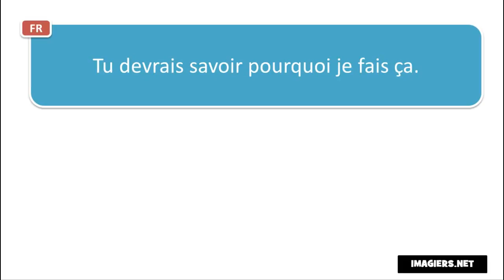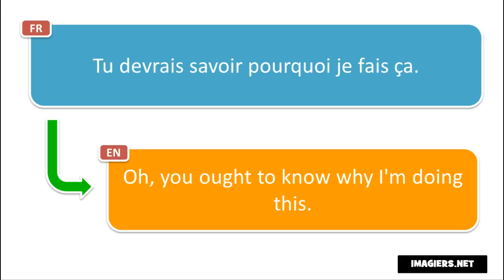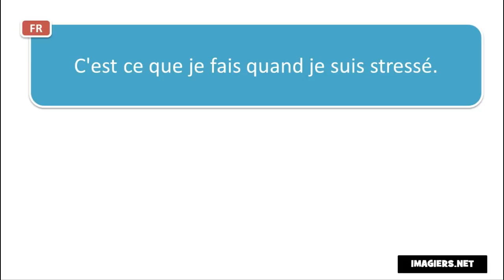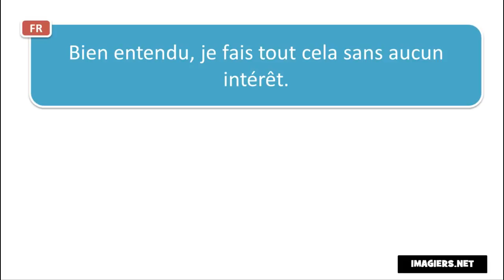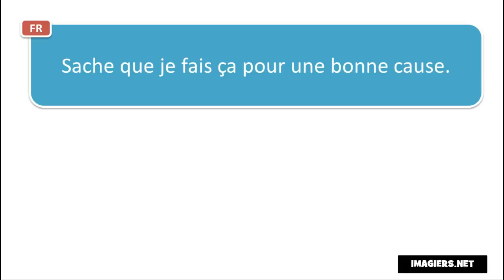ફ્રેન્ચ ભાષા શીખવા # Contexte # Je fais